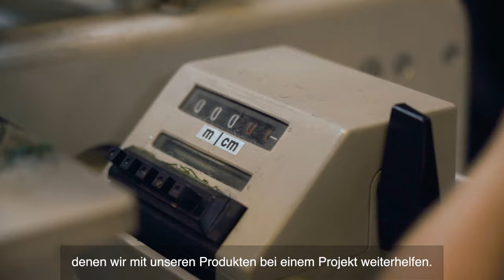Do IT! Mach eine Lehre bei der Bauhaus Fachcentren AG als Detailhandelsfachmann/-frau!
Ein Einblick in den Alltag einer Lehrstelle bei der Bauhaus Fachcentren AG in Niederwangen, Oftringen und Mels als Detailhandelsfachmann/-frau EFZ Beratung